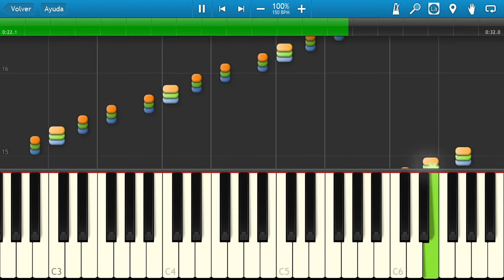The legend of zelda link´s awakening fairy theme synthesia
i did in synthesia the fairy theme of The legend of zelda link´s awakening .